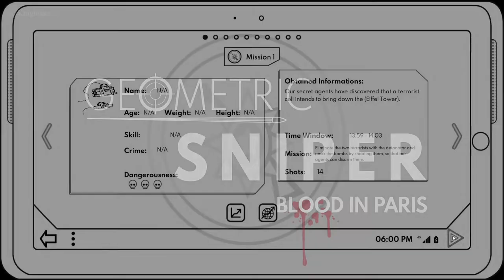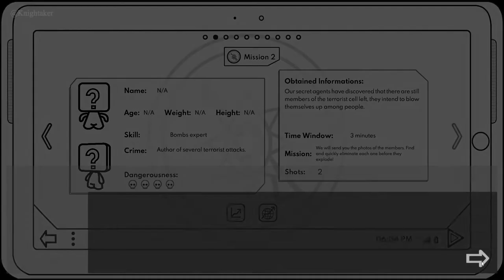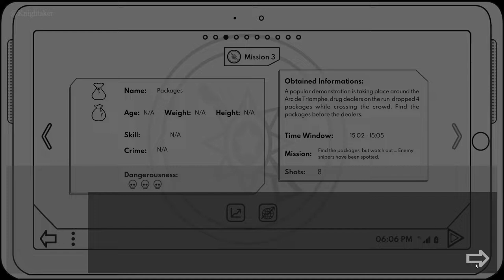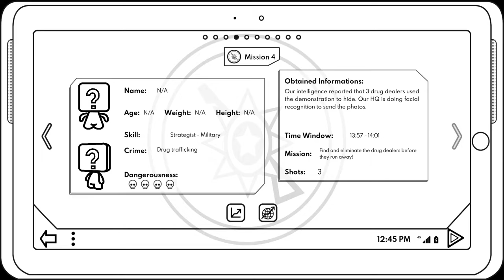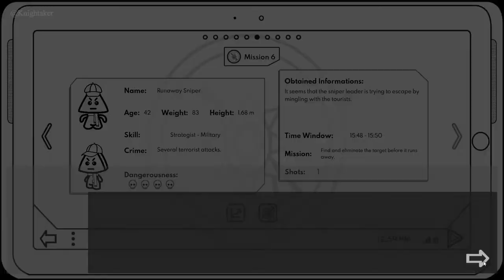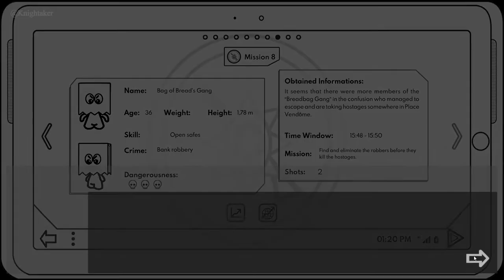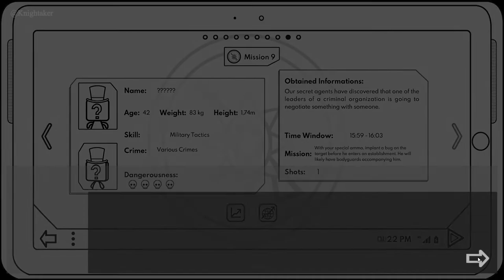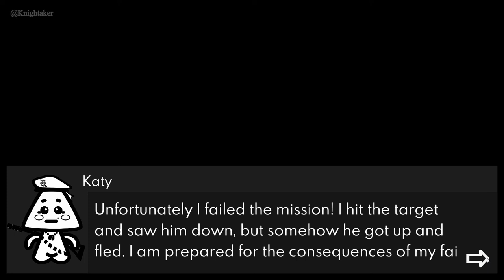Geometric Sniper Blood In Paris | Full Gameplay | Steam | No commentary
About the game:
 In Geometric Sniper – Blood in Paris you will have everything you loved in the first game (Geometric Sniper) and many other new features! Katy, a French sniper, needs to protect her magnificent city and prevent innocent lives from being lost. With increasingly challenging missions, you won’t get a second chance. Accuracy is everything! As a Sniper you will have to pay attention to the details and look for the right moment for the shot. Your targets know they are wanted and will try to hide in a variety of ways. Have patience to take a clear shot memorizing the information for each mission. With live maps designed exclusively for this fantastic game, locate explosives and their targets in a crowd, buildings and other situations. This is a 2D sniper game like you’ve never seen!